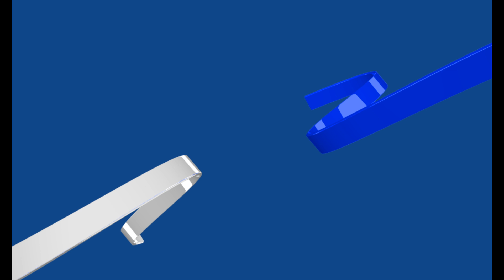FCam | Palestino 1-2 U.Católica - Torneo Nacional 2019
Revive el vibrante relato de Camilo Bravo para los goles de César Munder y Luciano Aued con los que vencimos como visitante a Palestino, solo al estilo de Frecuencia Cruzada.